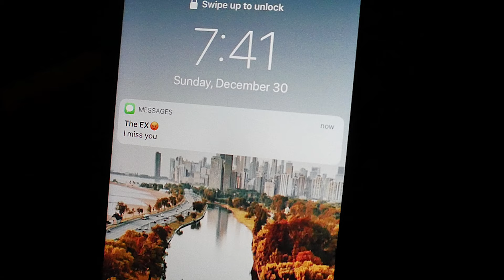Hazards l Trailer (2019)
New mystery-thriller by Rob Productions, coming February 14, 2019. Starring Lou Bosch, Jack Wagner, & Robert J. Greenwald